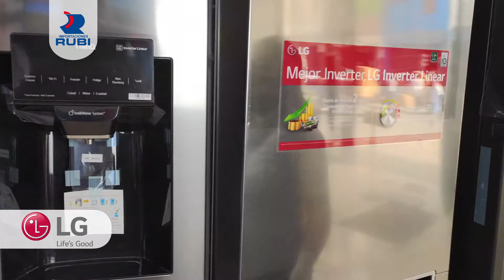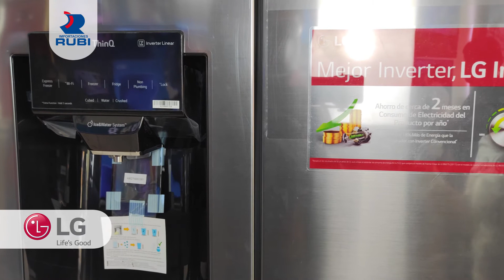LG REFRIGERACION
Mantén tus alimentos frescos y saludables con nuestras refrigeradoras LG.